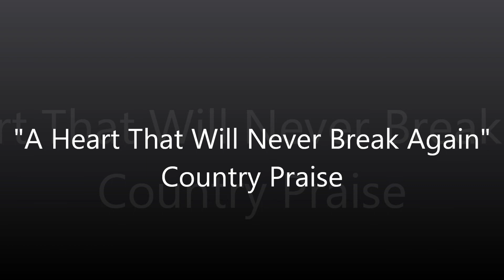A Heart That Will Never Break Again -- Country Praise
This is Country Praise singing: "A Heart That Will Never Break Again"

Buford Conn
Mike Hankins
Cheryl Hankins